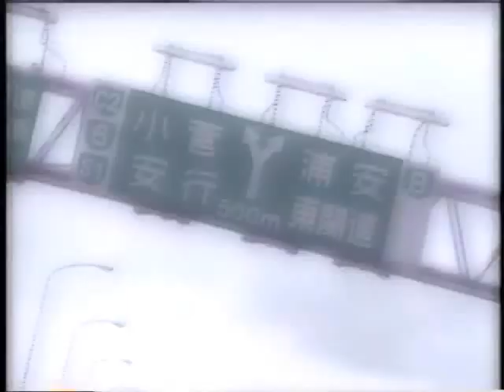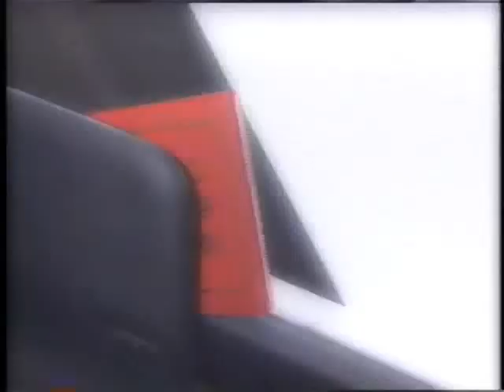ski now 94 #6 ski file 099 我満嘉治 Italy Switzerland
Swiss　Zermatt　Italia　CERVINIA
Yoshiharu Gaman